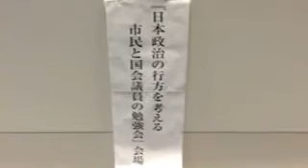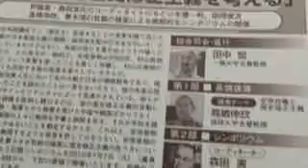150612 藤島利久 ／ 植草一秀、辻恵、天木直人、小沢遼子、孫崎享、伊東章、森田実、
街カフェTV／藤島利久公式ブログ『CNMを大切に・・　一からの出直し』